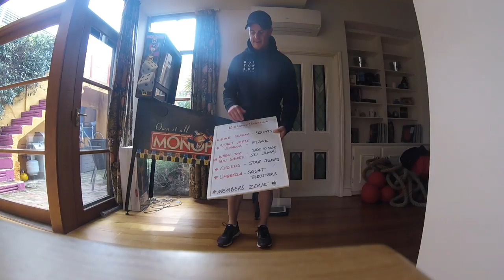Rihanna Umbrella musical workout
Firstly sorry for the poor camera work, as you can see fitness is my passion not videoing and camera angles.
Enjoy this great new musical workout created by Kayla Sidebottom.

Check out our 500 plus fitness games, musical workouts ect at our Members Zone